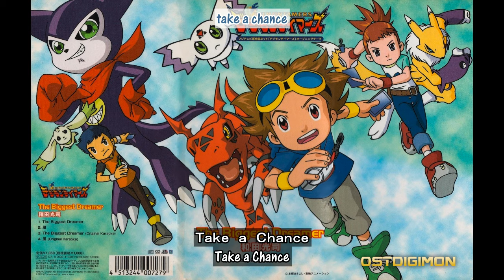Wada Kouji - Kaze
~ デジモンテイマーズ ~ Digimon Tamers ~
和田光司「風」
挿入歌 | Insert Song